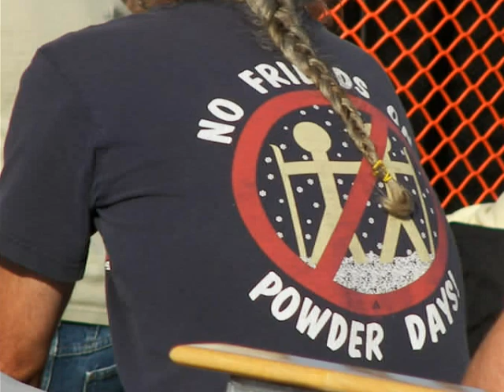Shaboo Reunion 2007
Great concert held in 2007 in Willimantic. It featured James Cotton, James Montgomery, Jonathan Edwards, Shaboo All Stars, etc.